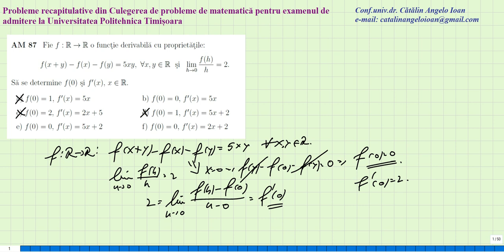Matematica Culegere de probleme admitere Politehnica Timisoara AM087